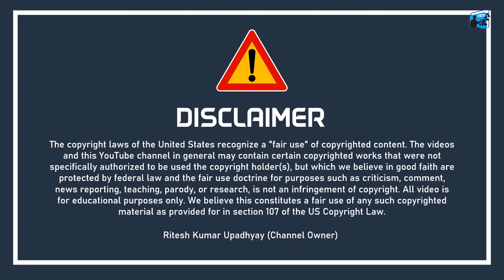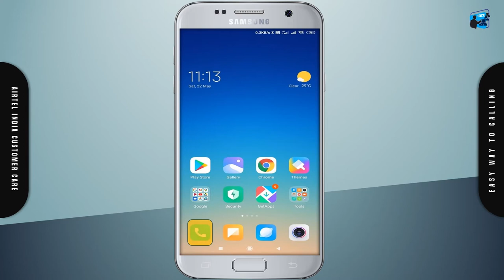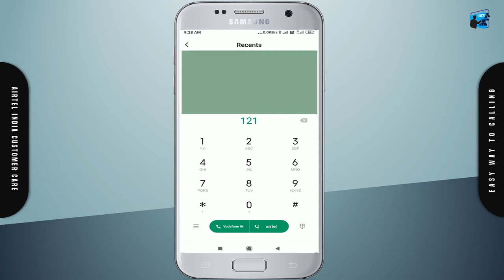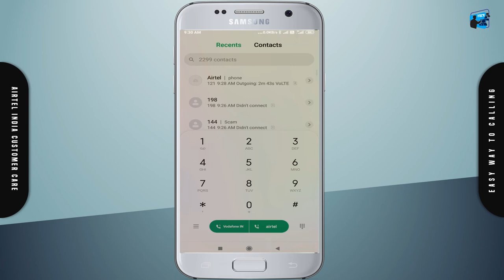Airtel Customer Care se Kaise Baat Karen | Airtel Customer Care Direct Number (IOCE)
ABOUT THE VIDEO (Airtel Customer Care se Kaise Baat Karen)-
If you are a customer of Indian Airtel company and you are taking advantage of Airtel's GSM mobile service. So today's video will prove to be very useful for you.
Often a mobile user has to face all kinds of inconveniences. Sometimes the internet does not work properly, sometimes there is a network problem. In all such inconveniences, a customer wants to talk to the customer care number of the Airtel company to make a complaint.
The customer has a problem when he calls his Airtel customer care number. But the customer is not able to talk to the airtel customer care officer.
Auto record message is heard repeatedly on the customer care number - one press for this information, two press for this information. In such a situation, the customer is very upset.
So the solution to your problem is presented in this video.

AIM OF THE VIDEO (Airtel Customer Care Direct Number)-
When a person expects help in a problem, then if any service provider bothers that customer for no reason and also wastes time. In such a situation, it becomes natural for the customer to get irritated.
We know your time is valuable. Therefore, we want to save your time by giving this information from our efforts and at the same time want that we can contribute in solving your problems.

VIDEO CHAPTERS
0:00 Video ke Vishay me jankari
0:45 dhyan dene yogy kuchh bate
1:27 Customer care se bat karne ki jankari
2:03 Dial airtel customer care
5:01 Thankyou Message

Here are links to some of the best Hair Styling Products useful for you. Once you must see it-
VEGA Ease Curl Hair Curler-19 mm (VHCH-01), Beige
ClubComfort® Hair Dryer with Fold able Handle and Mini Hair Straightener Travel Friendly
VEGA Keratin 3 in 1 Hair Styler - Straightener, Curler, and Crimper (VHSCC-02), 1N, Pink
AGARO HC-8001 Chopstick Hair Curler with 10mm Barrel & PTC Heating Technology
Philips BHS384 Selfie Straightener (Purple)